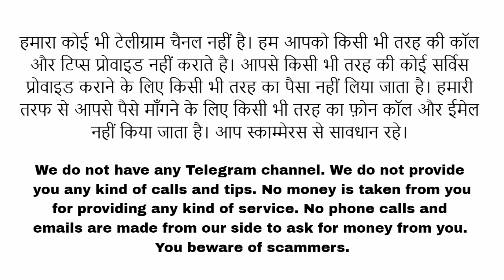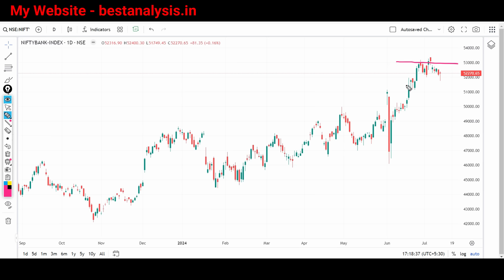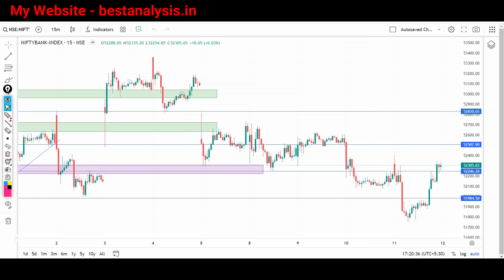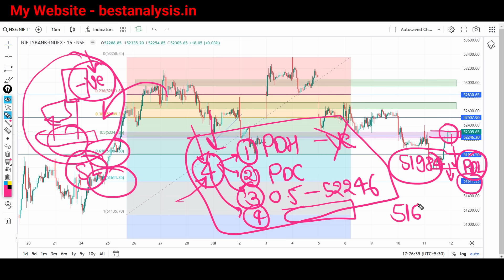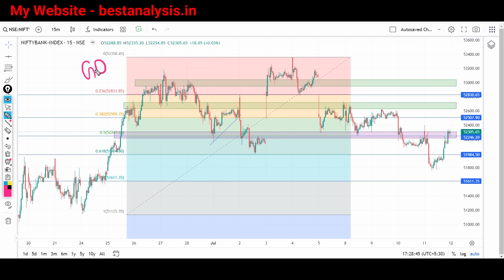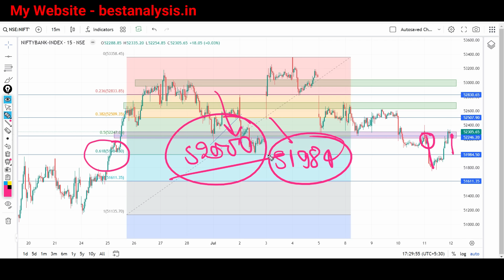Bank Nifty Analysis for Friday | Prediction for Tomorrow 12 July 2024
(Login using org code - azuww)